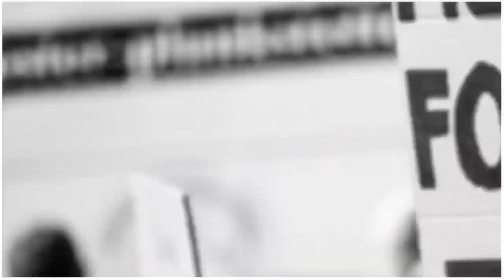BijnorNewsllस्योहारा आग ने ख़ाक किया एक गरीब का आशियाना देखिए यह खबर#जनादेशभारतन्यूज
Document from RamgopalBijnorNewsllस्योहारा आग ने ख़ाक किया एक गरीब का आशियाना देखिए यह खबर#जनादेशभारतन्यूज